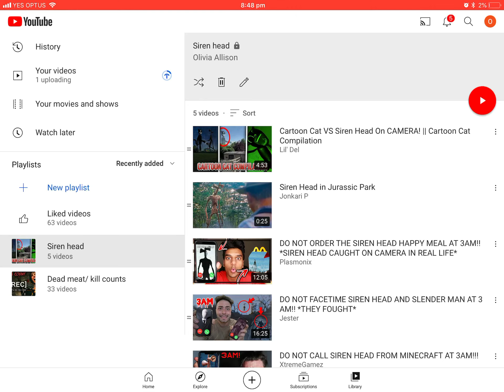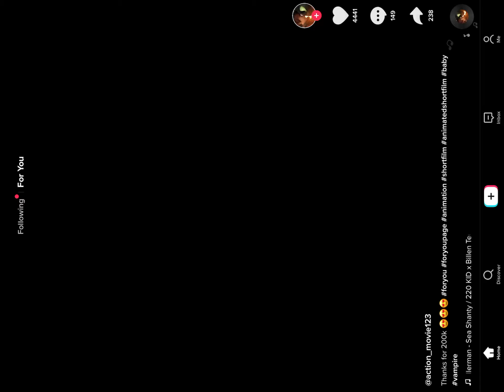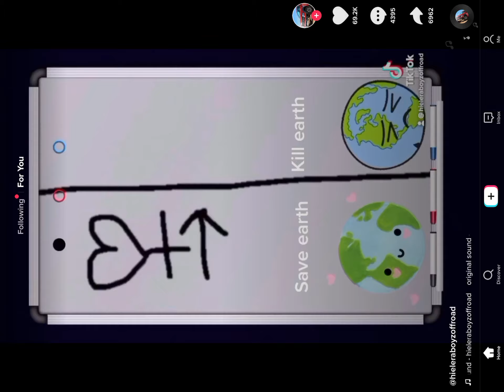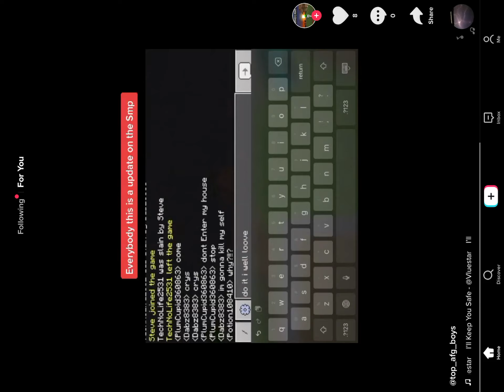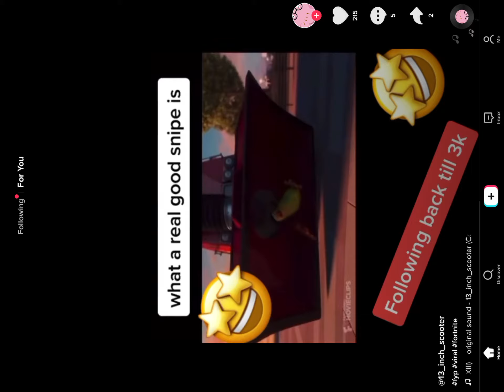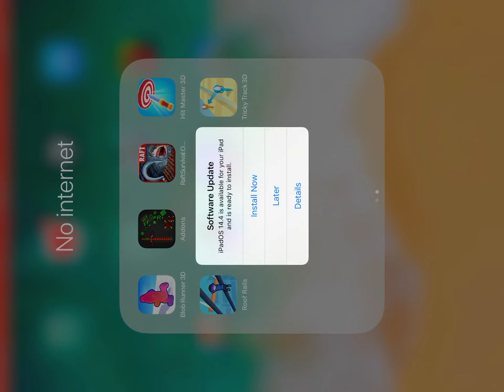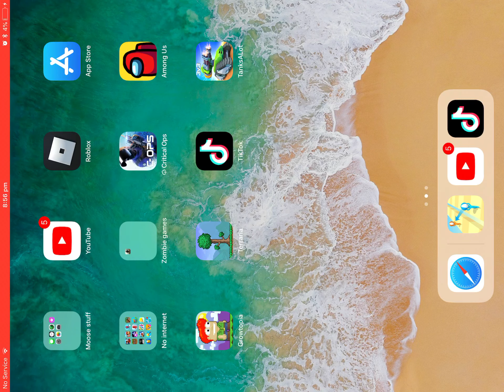Like if you want me tomake a video of me playing c ops